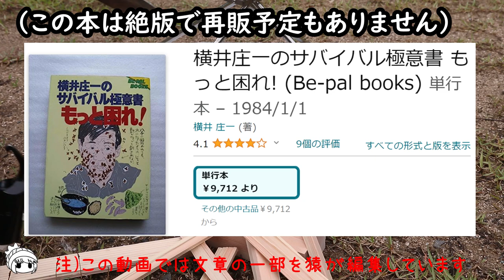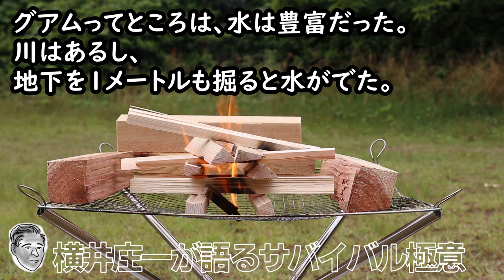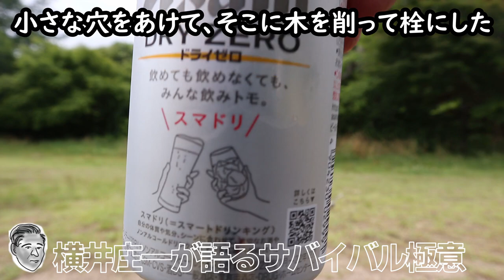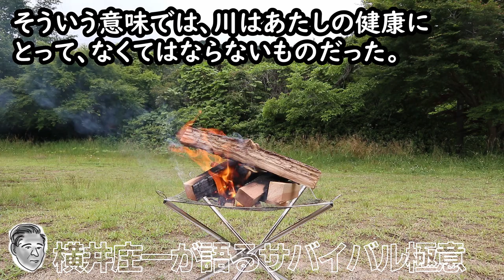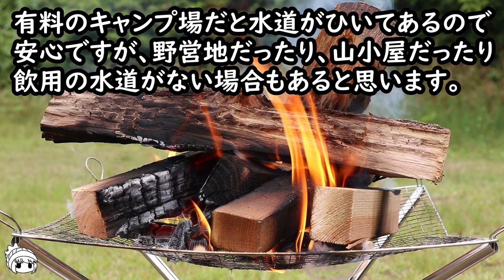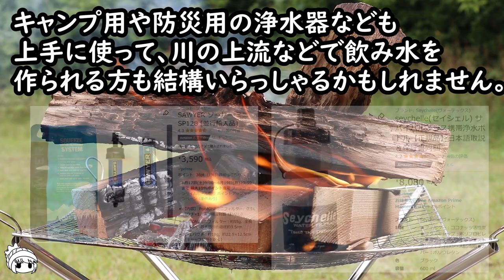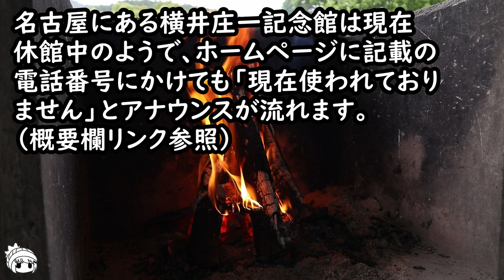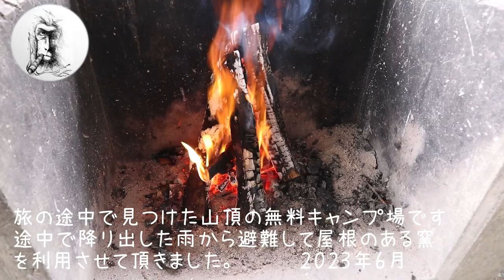【番外編】横井庄一が語るサバイバル極意書『②水』・グァム島で28年間のサバイバル生活をした男が語る真実・生きるために必要な水について・アウトドアブーム／キャンプブームとは異なる次元のガチの生活術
この動画は故『横井庄一』氏の著書『サバイバル極意書』の魅力を後世に伝えるべく、内容の一部を猿がユーチューブ動画用に短編に編集してシリーズ化させて頂いたものです。

◆横井庄一のサバイバル極意書（絶版のため中古）

◆横井庄一記念館（休館中）
※HP中に掲載されてある電話番号は現在使われておりません（2023/6/18現在）

◆お勧め簡易浄水器（Amazon販売）
①ソーヤー ミニ SP128
②seychelle(セイシェル)